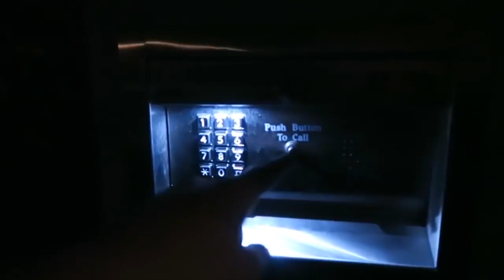Going To Jake Paul's House (He Answered The Door!!!)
In today's video I "go to jake pauls house" Being that this has been a big trend on youtube lately I figured I would head to california and see his place for myself. I wanted to be "going to logan pauls house" too but I ran out of gas so maybe next time. Okay seriously this trend is stupid and it has to stop. Also there is a trend of "putting youtubers houses up for sale prank" like "I put jake pauls house up for sale" that is also stupid to me and im not sure why people enjoy videos of amateur stalking, okay rant over.

I got this idea from Nicolette Gray and her video "I went to jake paul's house" or "going to jake pauls house" whichever one in which she has since deleted so hey thats good.

If you’re one of the few people reading this leave a comment on this video to confuse people saying
"Wow I can't believe you broke in!!"